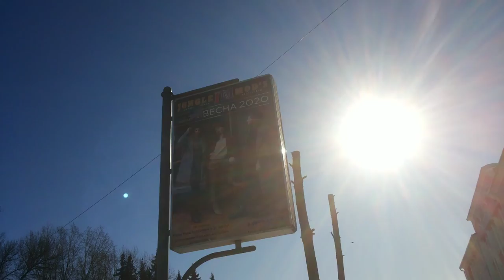Гусь-Хрустальный и деревья которым не повезло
экскурсия по гусь-хрустальный где варварски спилены здоровые городские деревья